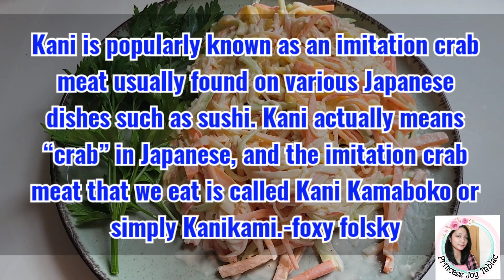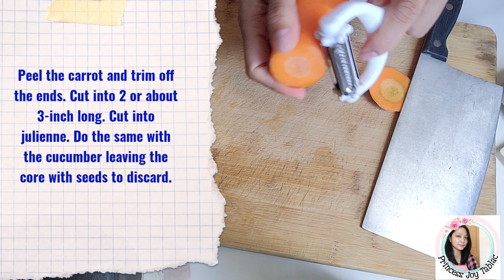"KANI SALAD" Japanese Recipe